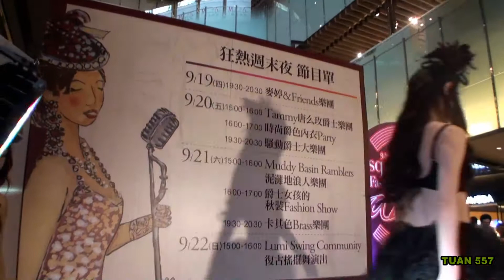時尚爵色內衣PARTY 2013年9月20日